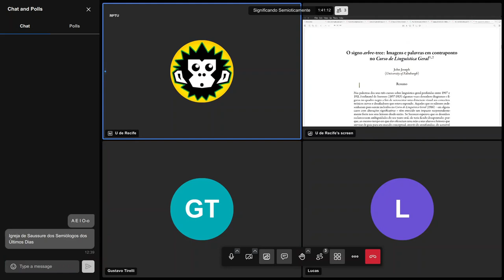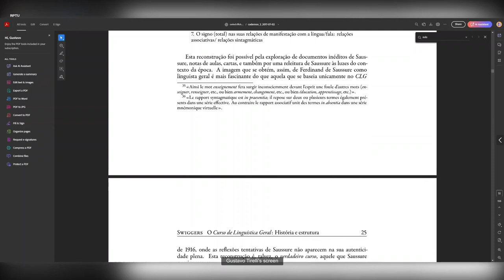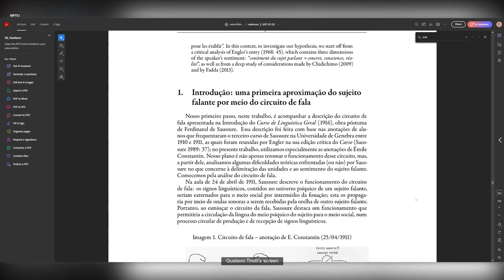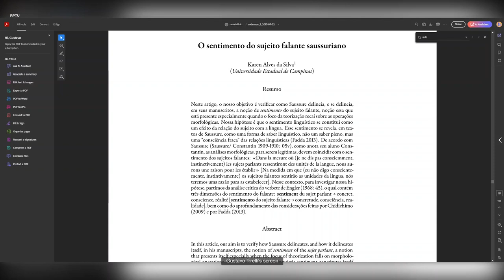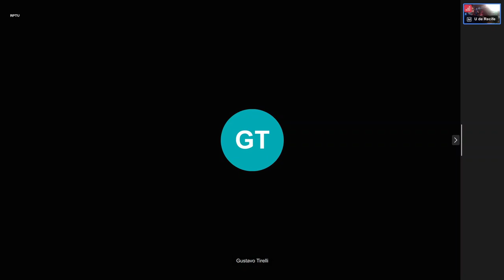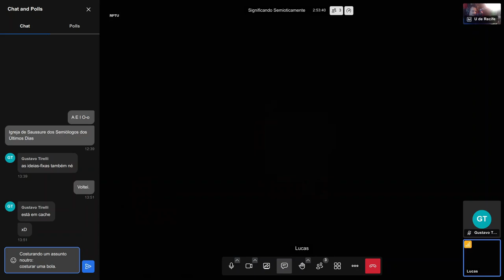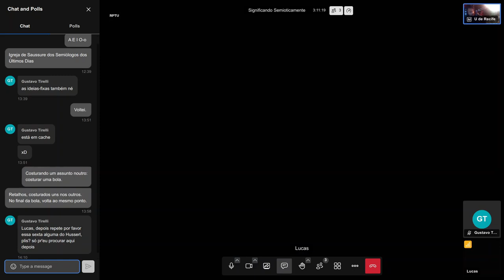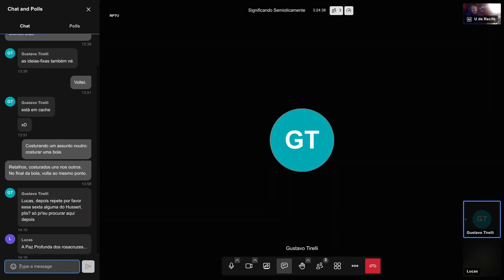Nós Significando Semioticamente (com Lucas), 4 de julho de 2024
Referências:
- RAMEY, J. A. The Hermetic Deleuze: Philosophy and Spiritual Ordeal. Durham: Duke University Press, 2012.
- Por ocasião do centenário do curso de linguística geral (1916). [S.l.]: Fflch/Usp, 2017.